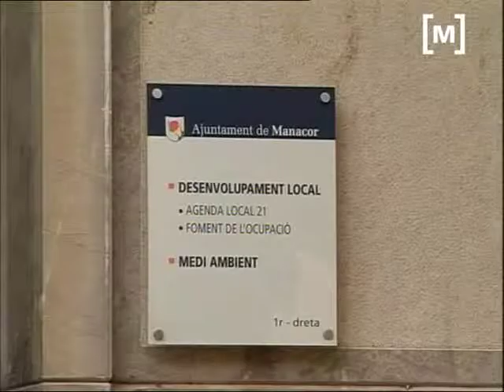Lloguers ajuntament de Manacor